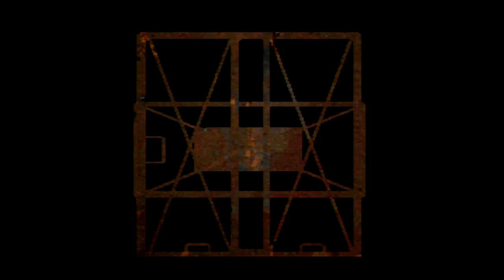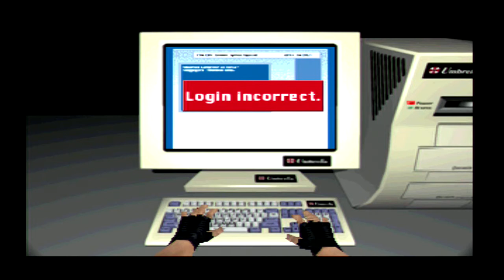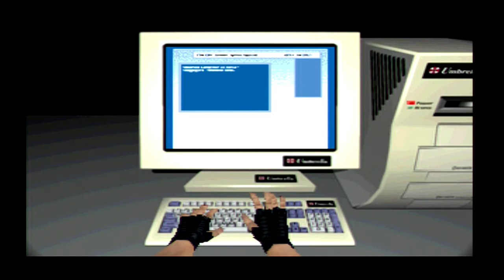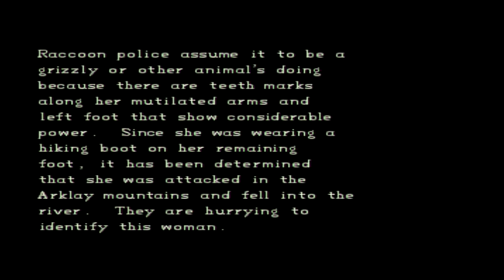RESIDENT EVIL 1(Jill)прохождение№18(PS3)